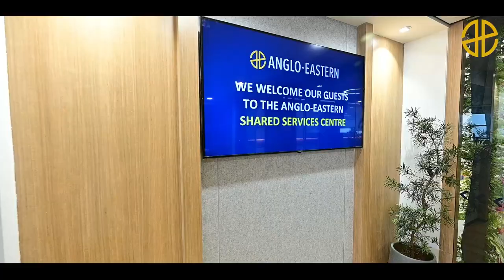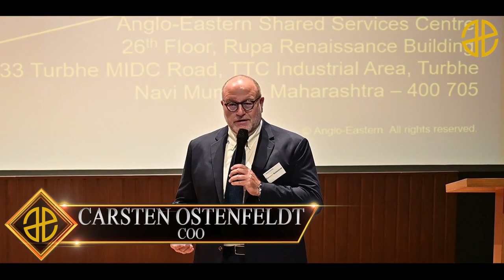Anglo-Eastern | Grand Opening of Shared Services Centre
Anglo-Eastern celebrated the grand opening of its new Shared Services Centre in Navi Mumbai on 20 February 2023, which was attended by many senior executives and their spouses who were in town for the Anglo-Eastern Mumbai Conference the same week.

The centre comprises all shared support functions of the business that were previously housed alongside Marine HR at Leela Business Park. For greater accountability and future expansion, these functions were placed under separate management and moved to a new, modern office space that can comfortably accommodate the various teams.